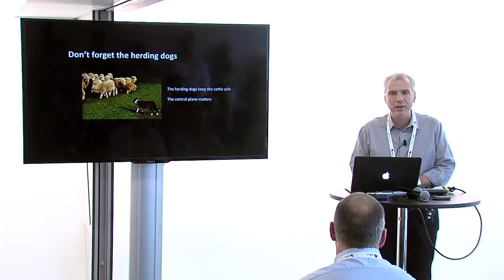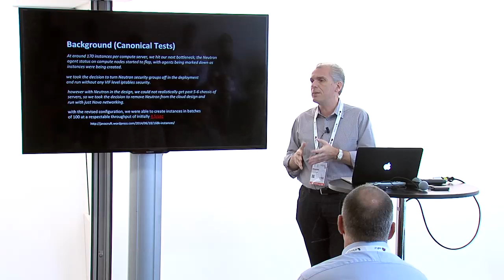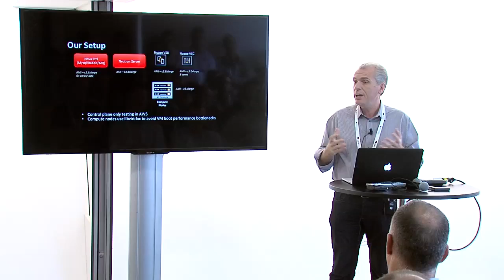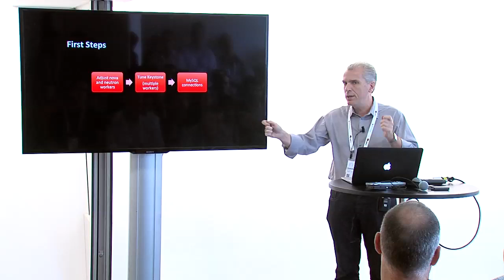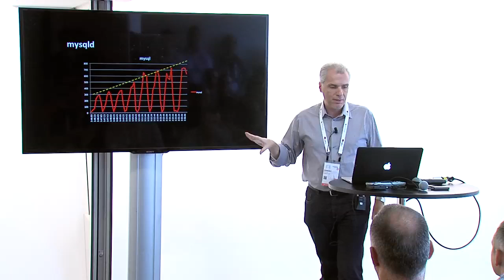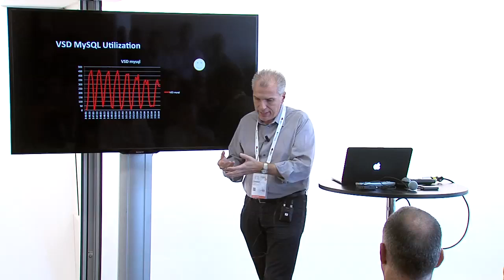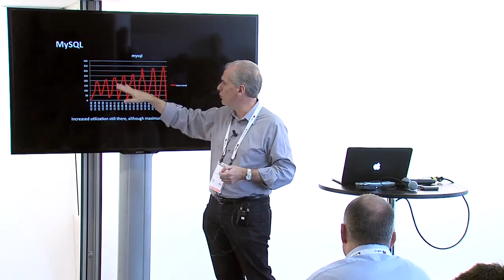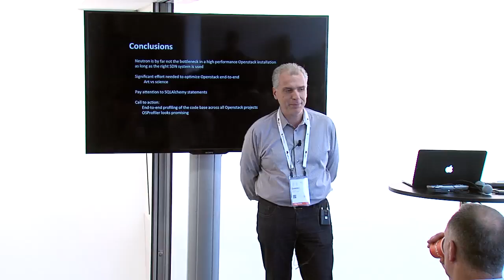Nuage Networks: Pets, Cattle and Herding Dogs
Randy Bias and Bill Baker first illustrated the parallel of cloud applications to "pets and cattle by setting the primitives for scale-out and applications that can tolerate failure. For the cloud applications, (ie cattle), an often forgotten aspect though is the "herding dogs", or simply the control plane that will manage the lifecycle of the cloud and the applications...Full session details